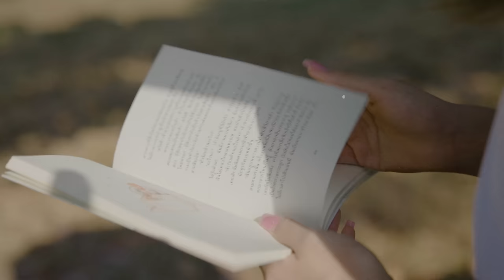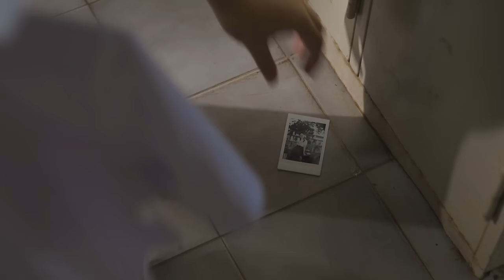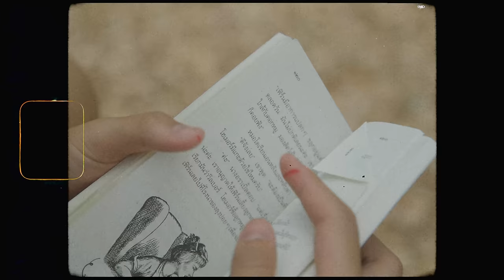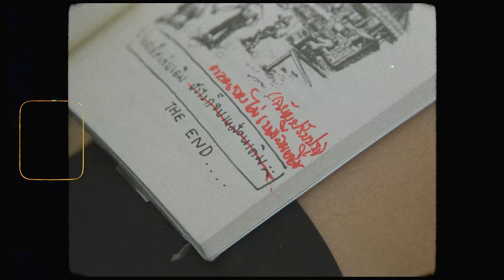ZENTYARB x PUNYARB - ฉบับปรับปรุง Ft. LAZYLOXY Prod.by 1Rock [Official MV]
MAS[S]TERPIECE

produced by 1rock
mixed & mastered by 1rock
keyboard by Pawinawat Suriyachan
directed by bearyhouse
edited by sillycooly